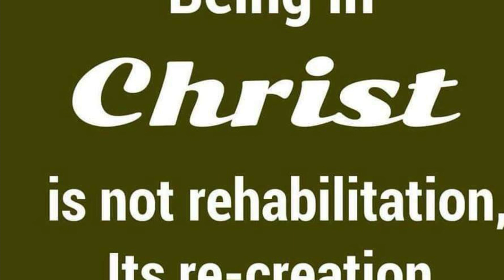The Two Minute Warning April 16, 2024